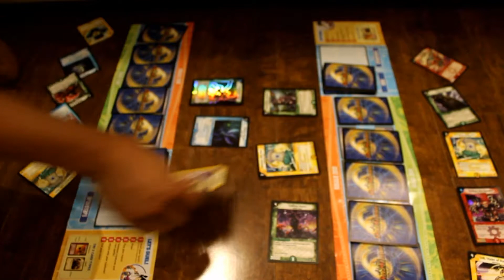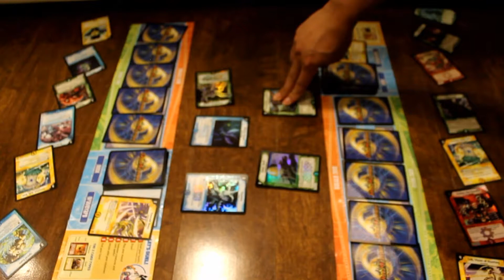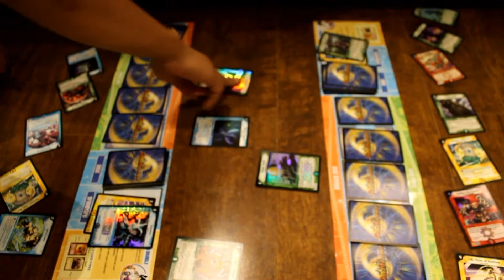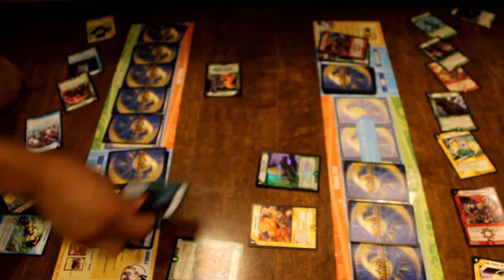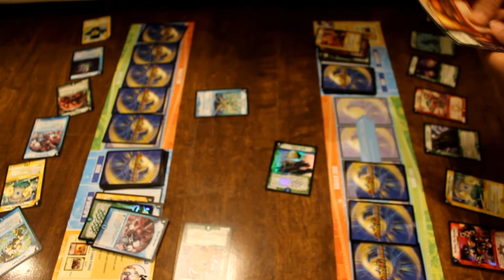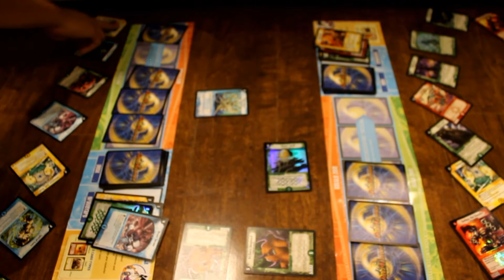Duel Masters Showdown 122 part 1